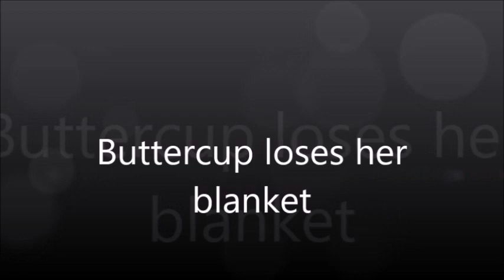Buttercup Loses Her Blanket